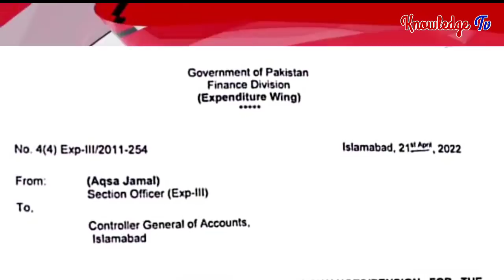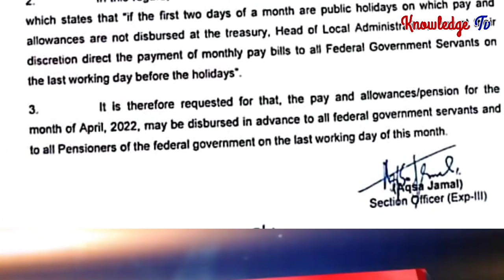Disbursement Pay and Pension for Government Employees Advance l knowledge Tv l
Disbursement Pay and Pension for Government Employees Advance l knowledge Tv lFirst Biggest News Chennal for Government Employees. It's Provide best Information about Govt Employees Notification , Service Rules, Encashment, Timescale Promotion, GPF, Retirement Rules, Family Retirement and Pension.
❤️ My Facebook page (Pak Employees).